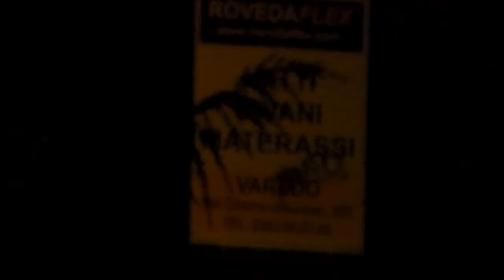test video nightshot - samsung HMX-F90